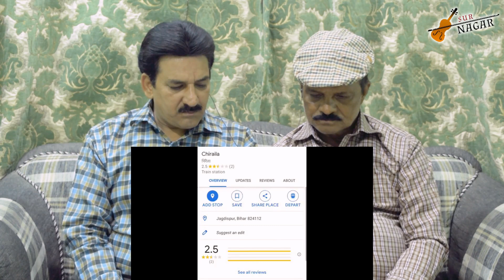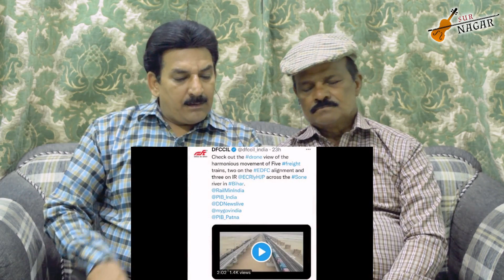PAKISTANI REACTS TO EDFC CORRIDOR KANPUR TO SONNAGAR BIG RUN OF FREIGHT TRAINS BOOST INDIAN ECONOMY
Surnagar Reaction like to welcome you to facts i am asin  boy with a passion for all the good things in life. From the worming and hilarious to the surprising and exciting! That's why my goal with this channel is to inspire positivity by bringing people together to in courage one another.

If You All Love To Watch Our Content So Please Don,t Forget To Subscribers To Our Youtube Channel Surnagar Reaction

im  Irshad